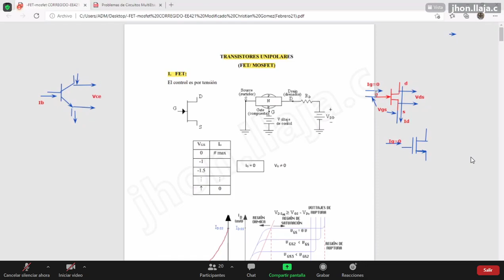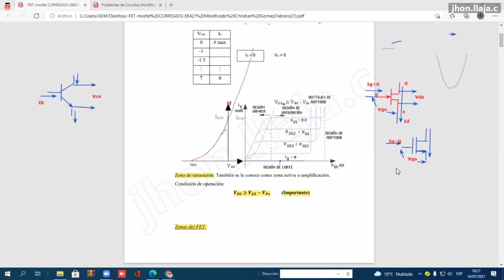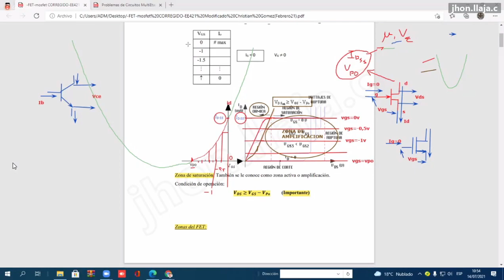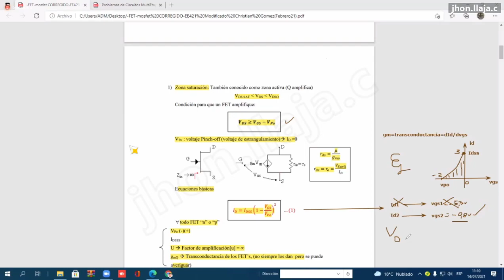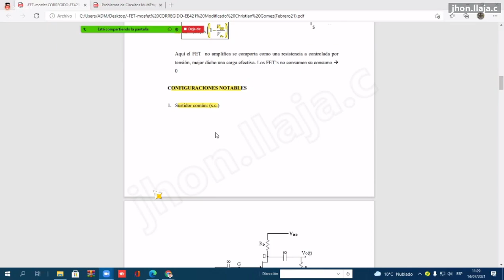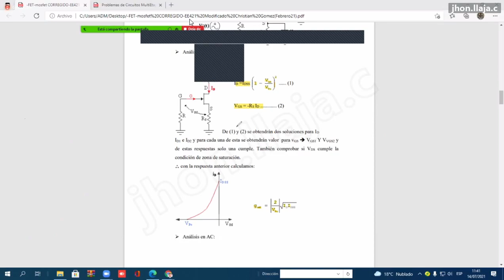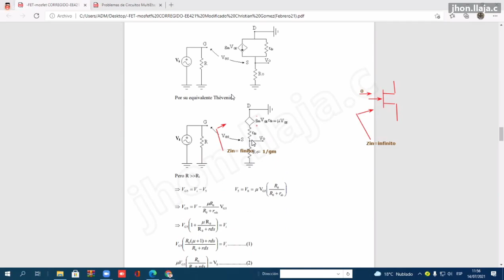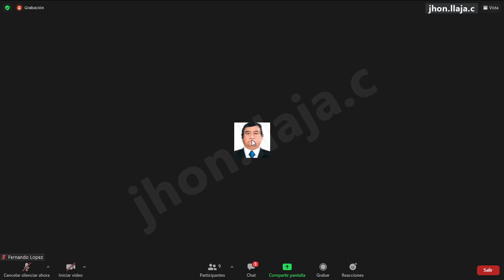Dispositivos y circuitos electrónicos II #17